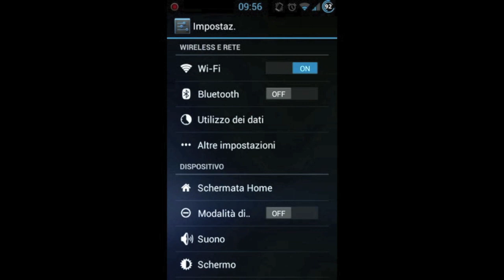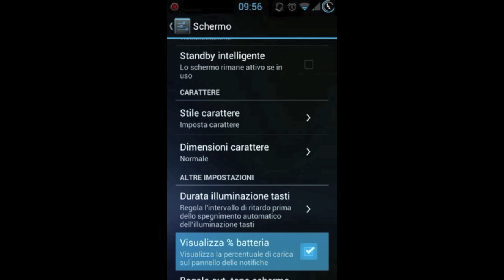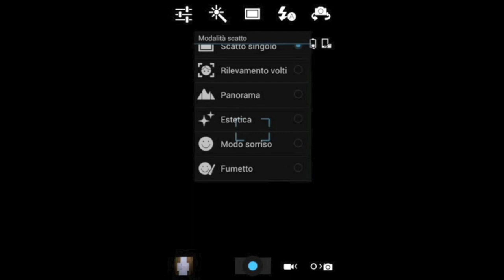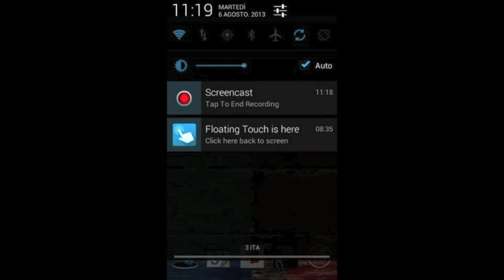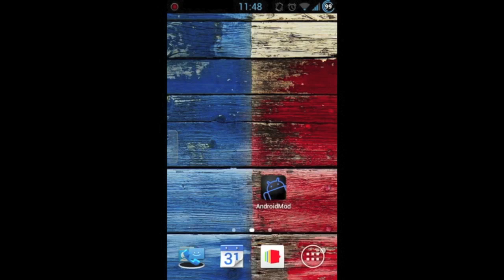AndroidMod - Evil Rom: una delle migliori Samsung-based per Galaxy S2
Video recensione della Evil rom, un'ottima Samsung-based con lo stile delle AOSP.